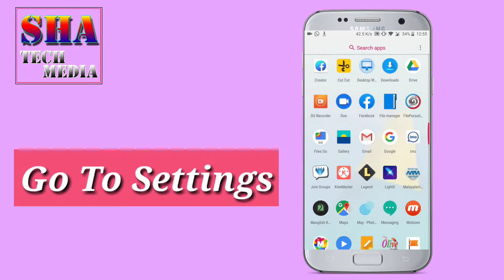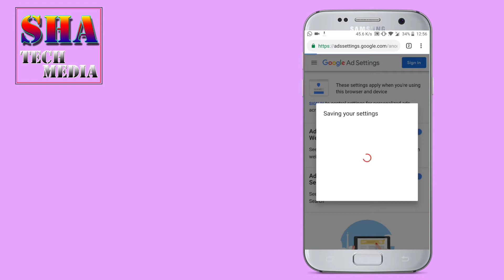How To Remove Popup Ads / Ads From Android Mobile || malayalam || SHA TECH MEDIA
How to deactivate Ads in Android Phone || ആന്ദ്രൊഇദ് ഫോണില്‍ പരസ്യങ്ങള്‍ വരുന്നത് നിറുത്താം